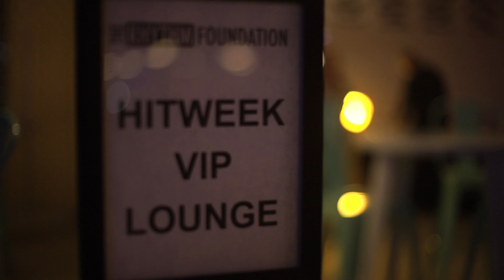Italian Hit Week with Ermal Meta at the North Beach Bandshell, Presented by The Rhythm Foundation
Italian Hit Week with Ermal Meta at the North Beach Bandshell, Presented by The Rhythm Foundation 11/17/17